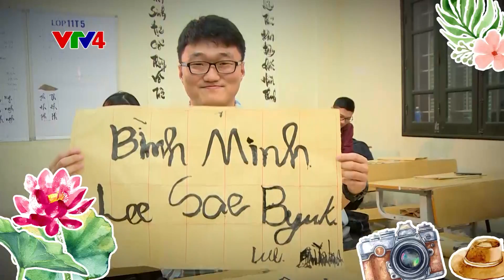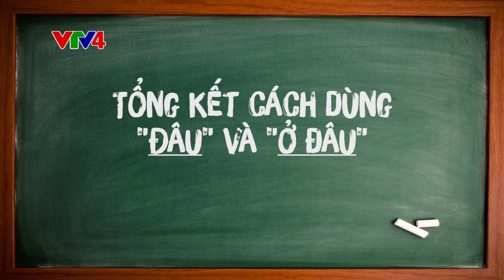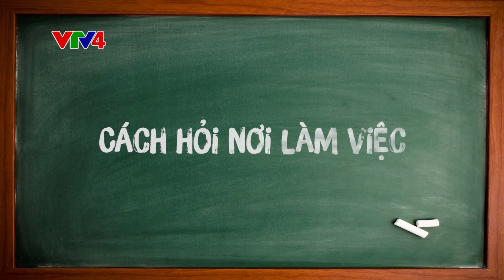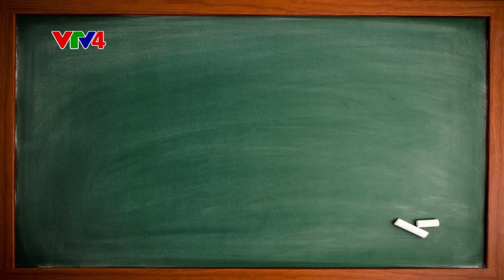Xin chào, Việt Nam - Số 4